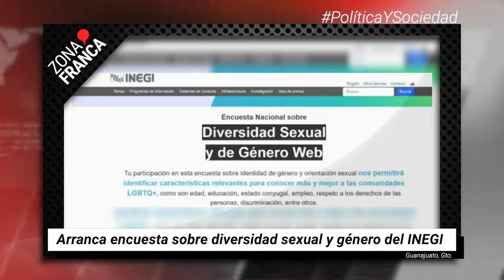Guanajuato líder nacional en homicidios dolosos en enero | BrevesDeLaZona📰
Te dejamos con LoMásDestacado de Guanajuato
- León: 7 de cada 10 no pasan ‘antidoping’ en sector calzado y textil